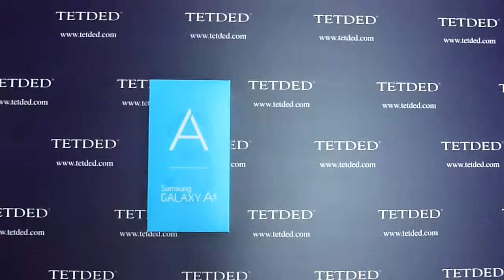Unboxing of Samsung Galaxy A3